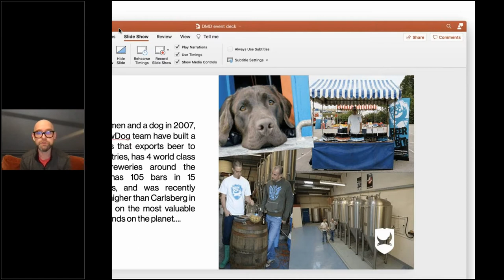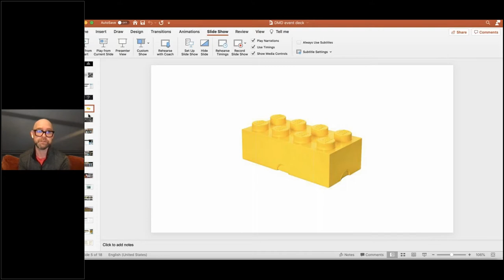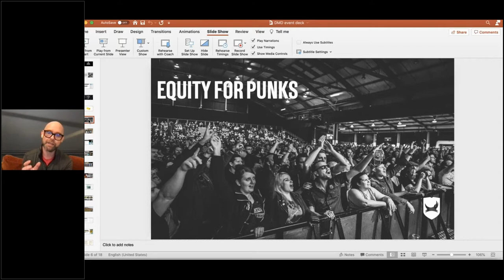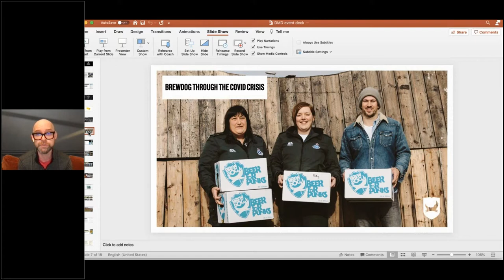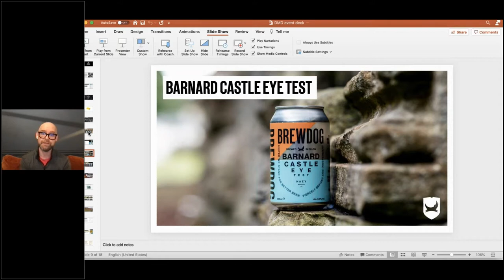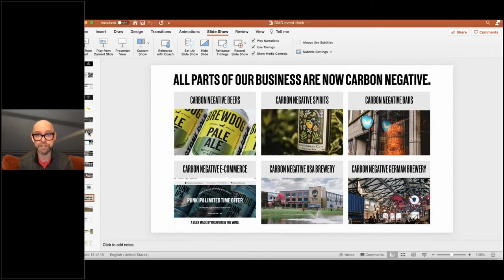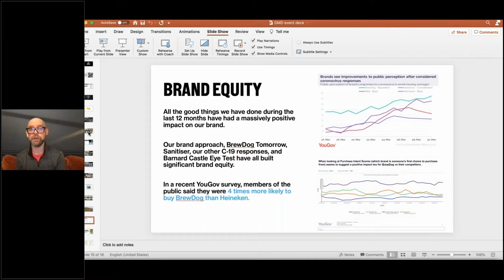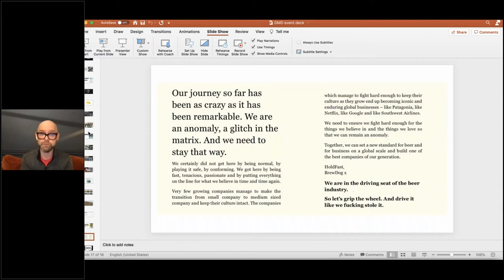Birketts’ in conversation with David McDowall of BrewDog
On Thursday 25 March, Birketts’ Partner and Head of Food, Ed Savory was joined by David McDowall, President and COO of BrewDog. Through the interesting discussion David shared stories that included the challenges BrewDog have faced in recent times and how they have remained reactive and innovative. David also shared how he successfully leads a dynamic team, including a top tip on why his meetings are no longer than 20 minutes!

The discussion ended with a conversation between Ed and David tackling your questions.